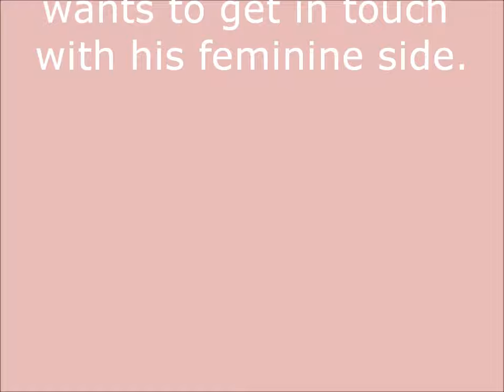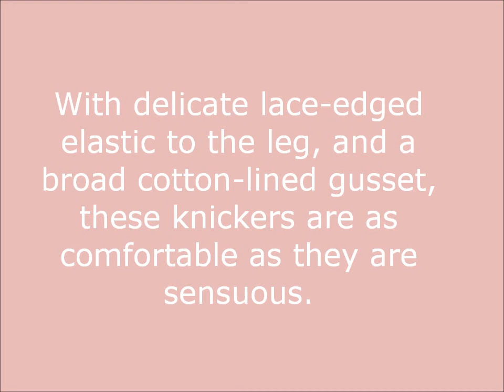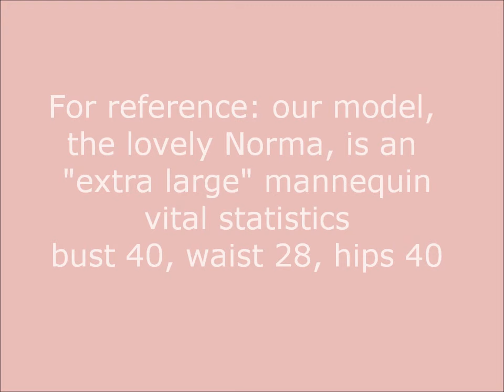Sissy Georgette Plum Knickers from MBee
From mbee.co.uk  Sassy! for Sissy.  With the broader gussets and higher waistbands reminiscent of the voluptuous styling of 1940s and 1950s glamour, mbee.co.uk knickers combine comfort and chic in a sensuous package that will surely delight; ideal for the gentleman wishing to get in touch with his feminine side.

Sassy! by MBee luxury lingerie is tailored to the highest standard, using top quality fabrics and trims. For comfort and durability, our garments have fully overlocked seams, robust elastic encased in topstitched channel waistbands, and ample gussets lined with cotton jersey. To accommodate our legal obligations, and for your peace of mind, all of our garments are labelled with fibre content details and, where appropriate, are fitted with hygiene seals.

Garments are supplied with swing tags and washing instruction labels; in cellophane bags as standard. Luxury Gift Wrapping for lingerie is available too when you want to give that special gift.